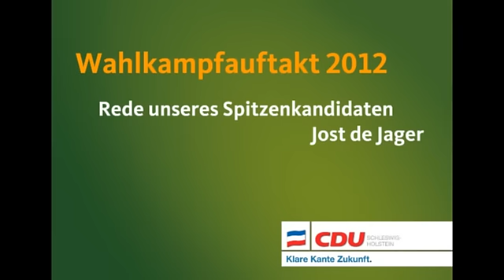Rede des Spitzenkandidaten Jost de Jager beim Wahlkampfauftakt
Die Rede des Spitzenkandidaten der CDU Schleswig-Holstein Jost de Jager beim Wahlkampfauftakt vom 18.April 2012 in der Sparkassen Arena in Kiel.